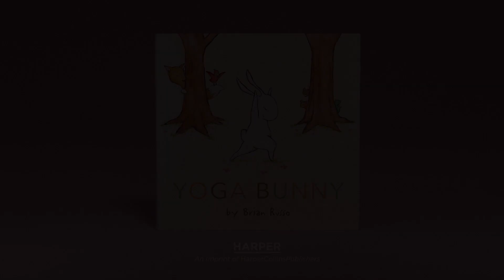YOGA BUNNY | Book Trailer | TodayILearned: Yoga Poses!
Yoga Bunny helps readers relax and unwind as they learn beginning yoga poses, from downward dog to tree pose. Debut author-illustrator Brian Russo shows readers just how relaxing yoga can be.